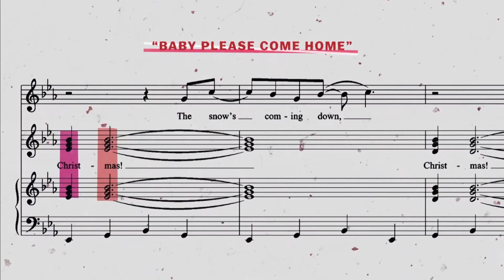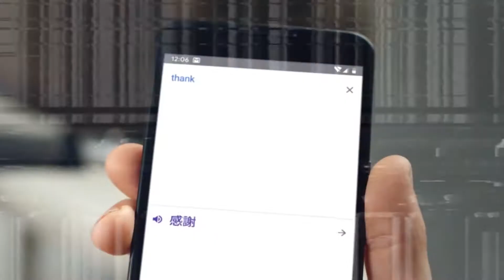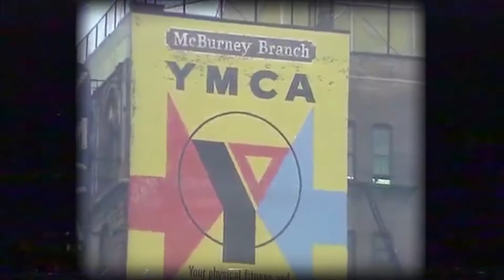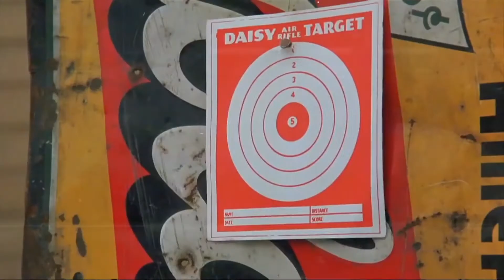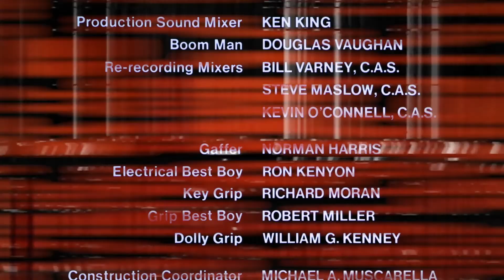GREMLINS Commentary Highlights | Panels On Pages PoP!-Cast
Check out all of the best highlights from the Panels On Pages PoP!-Cast commentary of confirmed Christmas classic, GREMLINS!

Note: This and every PoP!-Cast is intended for mature audiences.

Leave the PoP!-Cast a Voicemail at 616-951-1POP(767)!

Download The Panels On Pages PoP!-Cast on your favorite podcast app including itunes, Google Play Music, Spotify, iHeartRadio and more!

Visit PanelsOnPages.com for more geekly goodness!